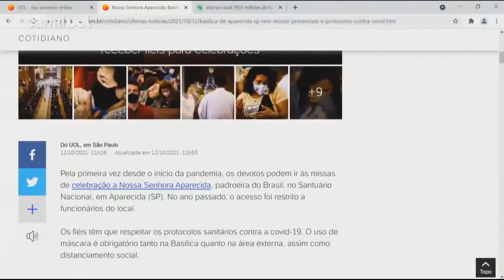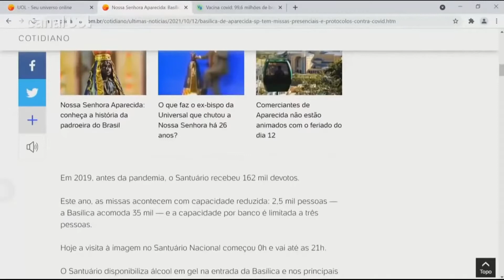Basílica de Aparecida (SP) tem missas presenciais e protocolos contra covid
Pela primeira vez desde o início da pandemia, os devotos podem ir às missas de celebração a Nossa Senhora Aparecida, padroeira do Brasil, no Santuário Nacional, em Aparecida (SP). No ano passado, o acesso foi restrito a funcionários do local. No UOL News, o imunologista Gustavo Cabral, colunista de VivaBem, fala sobre a retomada das missas no local